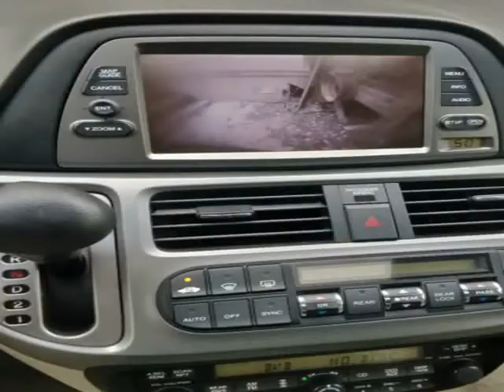2005 Honda Odyssey EX-L AT with RES (Austin, Texas)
Bestway Cars
13709 Thermal Drive
Austin